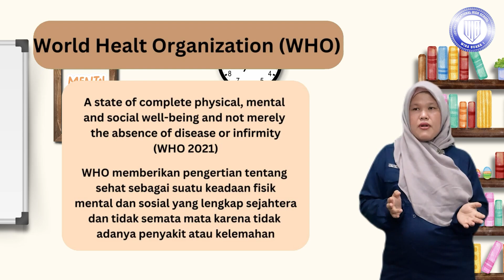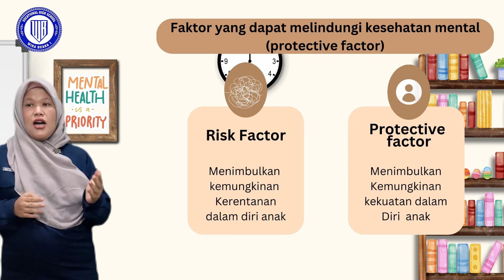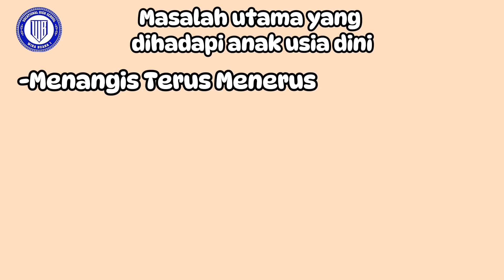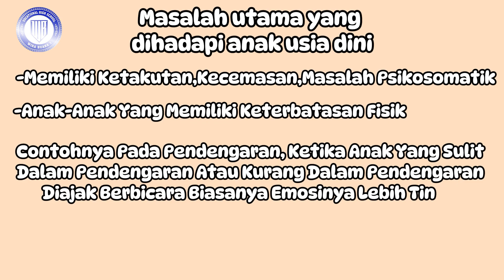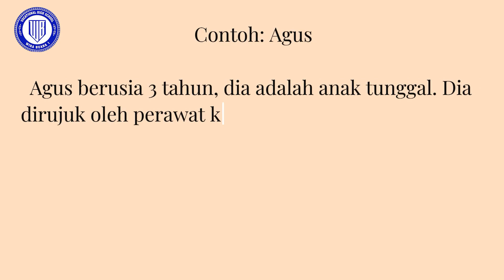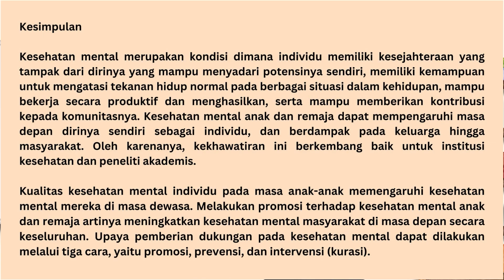Metode Pem.Blanded Learning Ibu.Retno WUlandari S.Pd (Kenselor) Materi : Kesehatan mental Pd Remaja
Metode Pembelajaran Blanded Learning Ibu.Retno Wulandari S.Pd (Kenselor) Materi : Kesehatan mental Pada anak Remaja